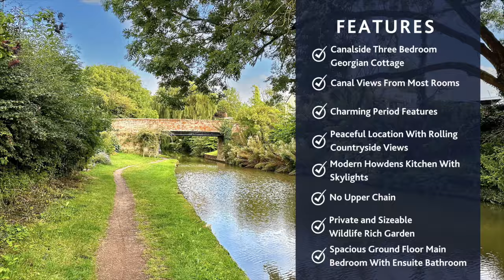Three Bedroom Character Canalside Property For Sale in Long Buckby Wharf, Northamptonshire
Three Bedroom Semi-Detached Character Canalside Property For Sale

Find out more here 👉 campbell-online.co.uk/property/canalside-property-new-bridge-long-buckby-wharf-cottage/

It might sound like an estate agents cliché, but this IS a rare opportunity to own a canalside property, packed full of character features but with all the mod-cons. Properties with this much charm right on the Grand Union Canal towpath rarely come onto the market.

We do insist that if you are interested then PLEASE read the below details and watch the property video attached to this page before making an enquiry as it does explain more about the property that you may find useful - thank you.

Living right on the canal towpath is a countryside idyll for many, for those who use the canals for work or leisure or those who would like an unusual second home, it's ideal, and certainly there are lots of advantages - it's very peaceful, especially in the winter months.

There is lots of wildlife on and around the canal. There is very little light pollution so its perfect for stargazers and, living in a conservation area, there will be no 'monstrous carbuncles' built near you.

If you like to walk, then just step outside your front door and you can enjoy a picturesque towpath walk in either direction. Turn left and you can walk to Whilton Marina or turn right and walk to the canalside pub, The New Inn and enjoy a drink or meal while watching narrow boaters negotiate the locks there.

All that said, living right on the towpath is not for everyone, in the summer there are lots of towpath and canal users and there is no direct access by vehicle to your front or back door, however there is parking available over the bridge. If those two things do not phase you, then read on...

This beautiful, Georgian cottage was built around same time as this part of the Grand Union Canal which was constructed in 1820 and, as with the neighbouring cottages, was intended to house canal workers and lock keepers.

Although there are many original period features retained in the cottage, the current owners (and previous owners) have sympathetically updated the property to include all the usual conveniences required for modern living, without losing any of its charm.

The property can be accessed either directly from the towpath, via the front porch or from the rear access footpath via the modern conservatory, which is a delightfully bright room even on the dullest of days.

From the conservatory via a stable door (every cottage should have one!) you enter the superb kitchen. The Howdens built kitchen was installed only a few years ago and features wall and floor fitted units on two sides of the room.

Two Velux skylights let loads of light in and two picture windows overlook the meadows beyond the path, a lovely view whilst you are washing up. There is a superb electric range cooker that will stay with the kitchen.

At the end of the kitchen is a refurbished part-tiled shower room with a large double walk-in shower.

The kitchen opens up, half way down one wall into a spacious dining room located at the front of the house. The most striking feature of which is the most amazing, original Boatman's Range multi-fuel fireplace. It's a constant but beautiful reminder of the history of this property and the people who lived and worked on the canals in days gone by.

From this dining room you can access the lovely lounge, which also features an original cast iron working fireplace.

Also, from the dining room you can access the ground floor main bedroom. This is a charming room with a view directly over the canal from your bed. There is plenty of room for a king sized bed plus other bedroom furniture and there is a convenient en-suite bathroom. This bedroom also features an original decorative Gothic-arched window with stained-glass panels, for extra charm!

Modern electric radiators heat the property which, along with the updated electric system were newly installed in the last couple of years. The heating system can be controlled remotely and even from a mobile device.

A staircase leads up from the dining room to the landing, from which, you will find two further pretty double bedrooms.

Bedroom two currently houses a bunkbed but as the Velux skylight lets in lots of light, it makes for an ideal office over looking the canal too.

Bedroom three has yet another original cast iron fire place and enjoys beautiful views down the towpath and canal. There is also a Velux skylight in this bedroom, so all of the bedrooms in this cottage are light and bright and have great views of the canal.

Also off the landing is the airing cupboard, housing the hot water tank, with plenty of storage in front of that.

As you can see from the photographs of the front of the property, there is a small block paved area of front garden which is surrounded by a brick built wall, ideal for a cottage herb garden.